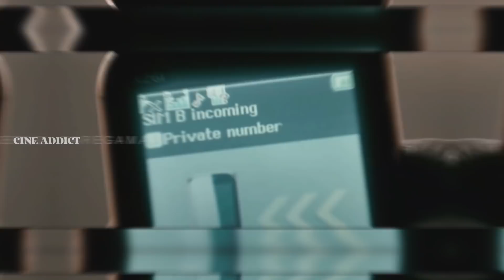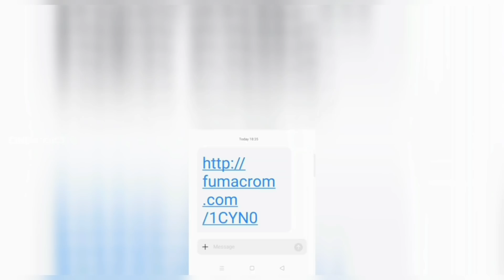Top 10 Underrated Tamil Thrillers PART-3 | கவனிக்க தவறிய தமிழ் Thriller படங்கள் | CINE ADDICT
In this episode we're gonna talk about some Underrated Thriller gems of tamil cinema . Good movie need a good story , not a star actor , these movies proved that . Let's celebrate these gems of tamil cinema to take the kollywood next level soon . Thanks folks ..!!

Kindly Use VPN , Incase of links not opening .

Enjoy the movies , Happy weekend .! 😉👍